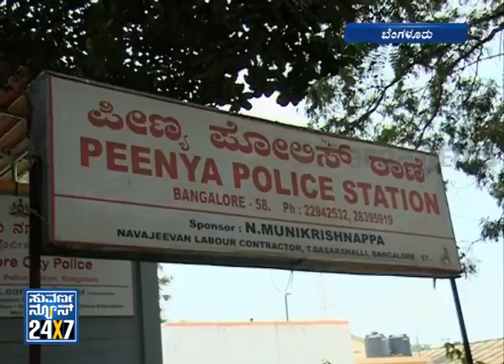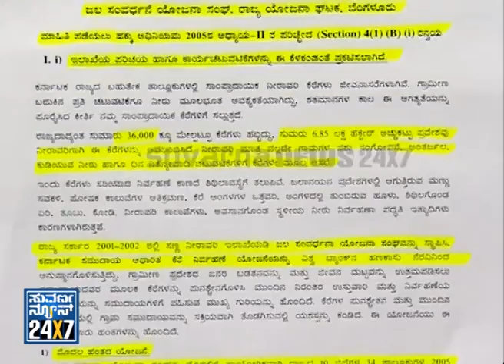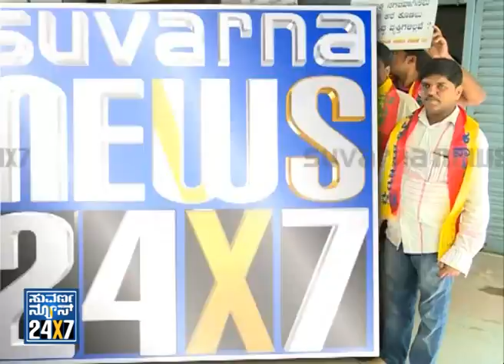Namma Bangalore - Seg _ 1 - 03 Oct 13 - Suvarna News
Suvarna News 24X7 - 03 Oct 13 - Namma BANGALORE (Bangalore Metro) - exclusive news bulletin for Bangalore city.